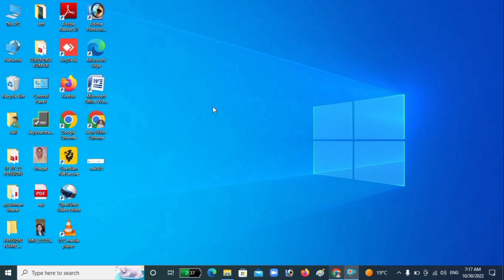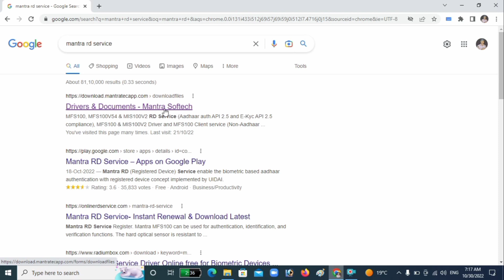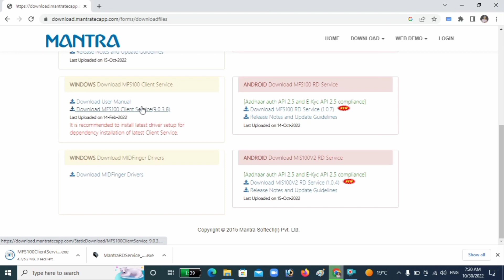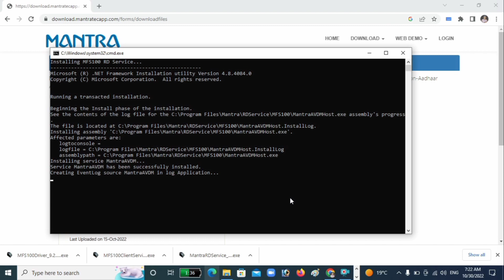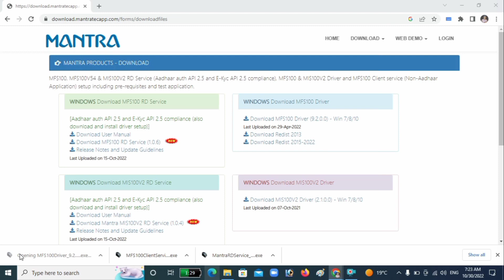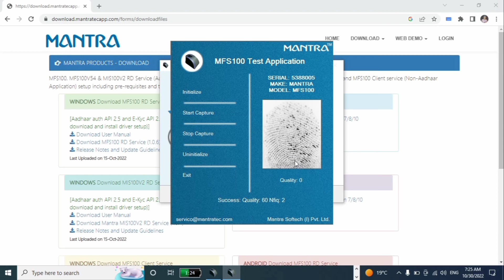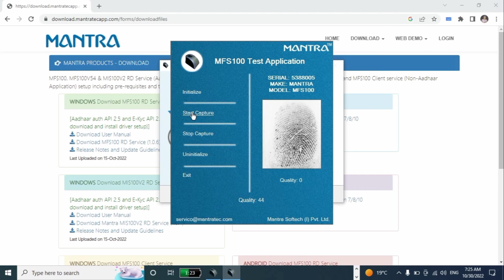Mantra MFS100 Rd Service Installation Process 2022 |How To Install Mantra Rd Service Laptop/Computer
Hello dosto kaise ho aap sab I hope thik honge dosto es video me maine aapko bataya hai ki computer ya laptop me mantra mfs100 install kaise kare kisi bhi windows me.

How to online installation Mantra RD service
Mantra MSO 100 service installation
Mantra RD service driver download process
Mantra Mfs 100 rd service installation process 2022